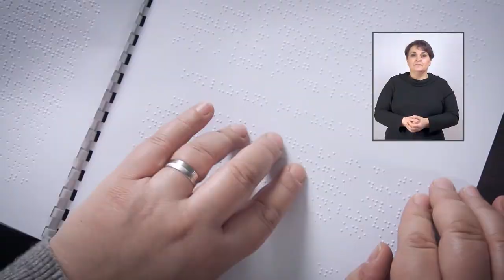Amna Alispahić video7 -Inkluzija iz ugla ljudskih prava INKLUZIVO OBRAZOVANJE OSNOVNO LJUDSKO PRAVO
Amna Alispahić u videu objašnjava koje su sve prepreke na putu kvalitetnog inkluzivnog obrazovanja koje je osnovno ljudsko pravo svakog djeteta.